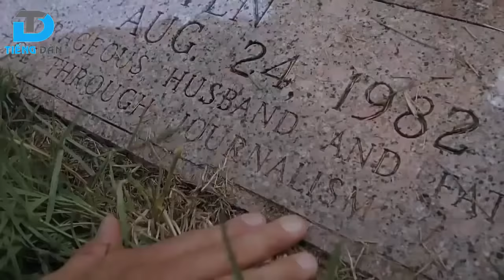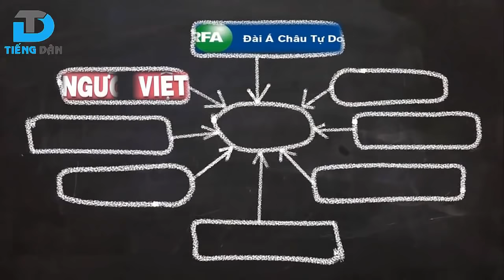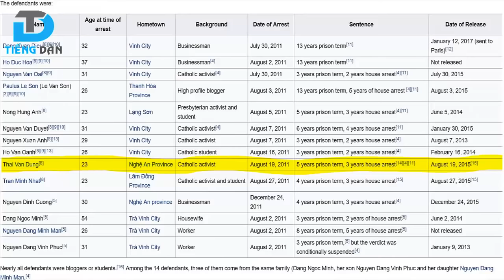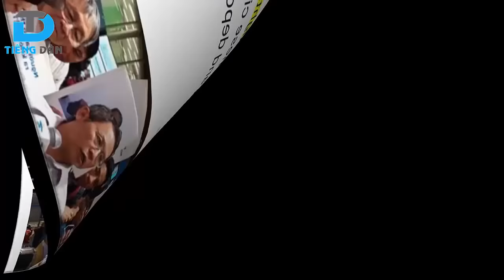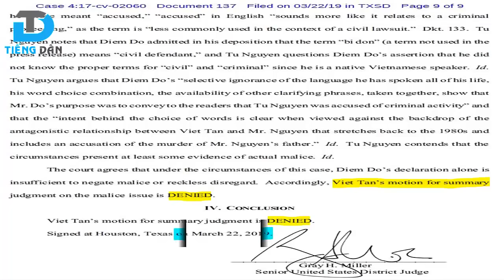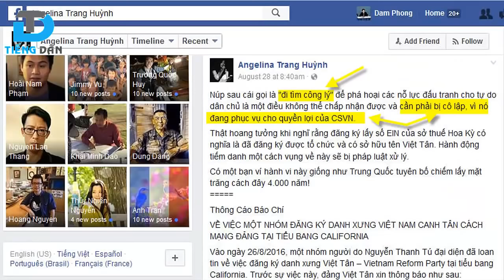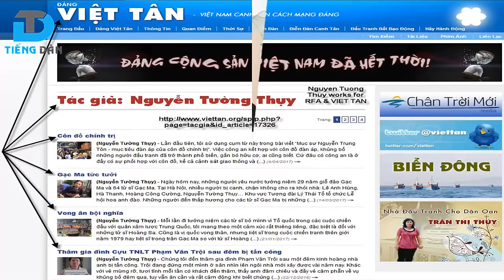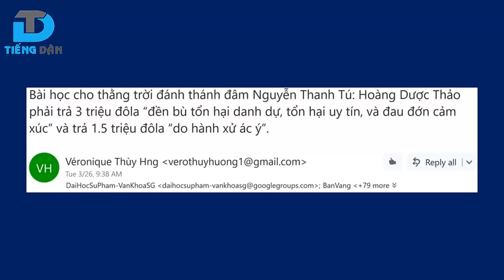Băng đảng Việt Tân đã thua hiệp 1 và phải ra toà vì bị kiện